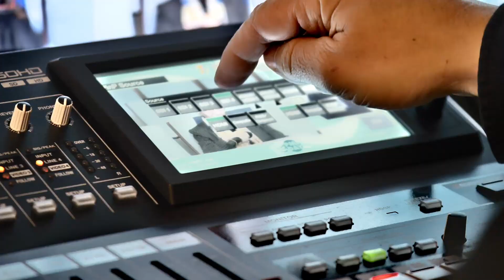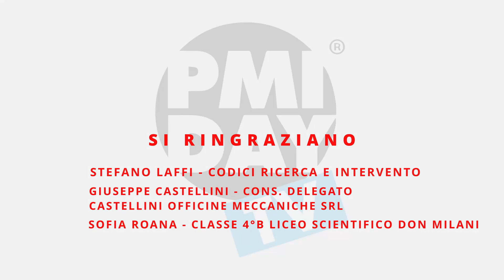PMIDAY TV 2023 - Puntata 6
In questo sesto episodio della nostra PMIDAY TV, il focus è sulla parola "Persone".
Ne parlano:
- Giuseppe Castellini – Consigliere Delegato Castellini Officine Meccaniche Srl
- Sofia Roana Classe 4B - Liceo Scientifico “Don Milani” di Montichiari (BS).
Buona visione!